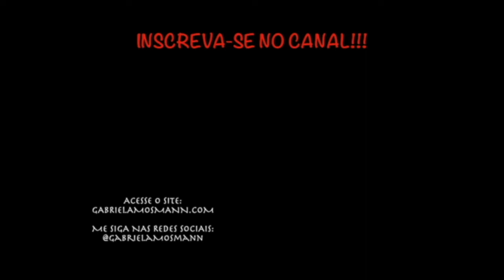Como Conseguir Mais com Menos | Conheça o Princípio 80/20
Descubra como é possível você conseguir conquistar MAIS resultados com muito MENOS esforços! Conheça o princípio 80/20, a famosa Lei de Pareto.
Livro "Principio 80/20"

É possível conseguir MAIS com MENOS? Isso só não é possível, como pode ser facilmente obtido através do princípio 80/20!

Como é possível conseguir ter MAIS com MENOS? Através do princípio 80/20, conhecida também pela Lei de Pareto.

O enunciado responde por si mesmo: 80% dos resultados são originados de 20% dos esforços. Em outras palavras, a maioria dos resultados são gerados pela minoria dos esforços. As relações entre causas e consequências não são lineares, muito menos equilibradas.
Pense um instante. Seus dias de trabalho possuem sempre a mesma produtividade? Todas as suas ações são igualmente importantes? Todos os dias da sua vida são igualmente responsáveis por quem você é hoje?
Todas as coisas não possuem a mesma importância e não gerarão resultados da mesma relevância. A verdade é que maioria das coisas que fazemos possuem uma falsa importância e apenas poucas são verdadeiramente significantes.
Claro, por mais que a relação gire em torno desses números, eles não são deterministas. Mais do que dizer que exatamente 20% das causas são importantes, entenda que há um desequilíbrio.

É possível conseguir MAIS resultados com MENOS esforços, tudo  através do princípio 80/20!

Gabi